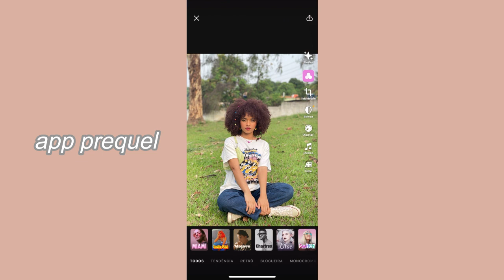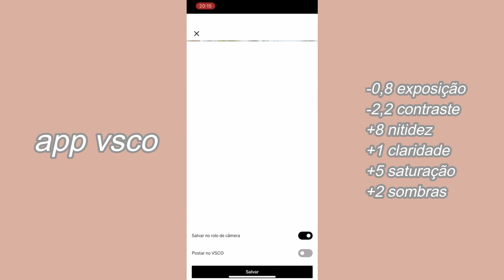me TRANSFORMEI em uma INDIE GIRL *edição de foto indie kid e mais...* 🌈✨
Oiii gente!
No vídeo de hoje me transformei em indie girl ou indie kid, mais um estilo aesthetic que vocês pediram muuuito pra trazer pro canal. Espero que gostem das inspirações de looks, make, cabelo e edição. ♥